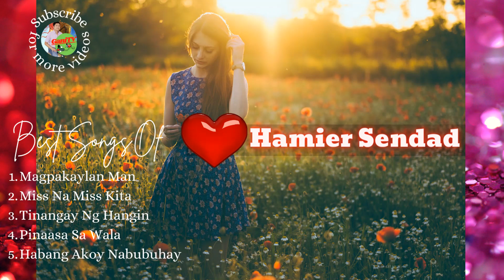"Greatest Hits 💖 Songs" of (Hamier Sendad) Hugot Love Songs